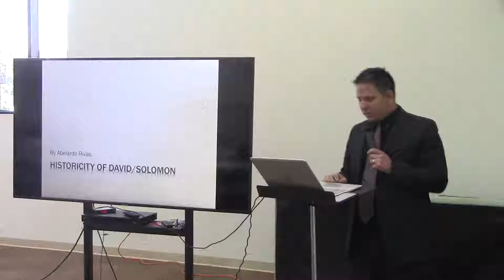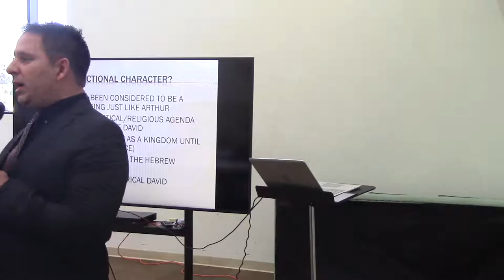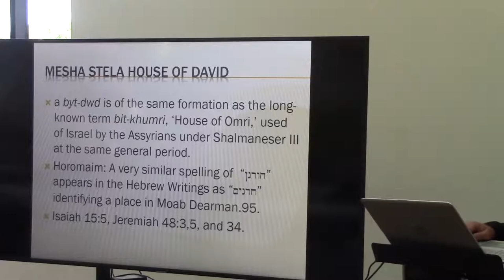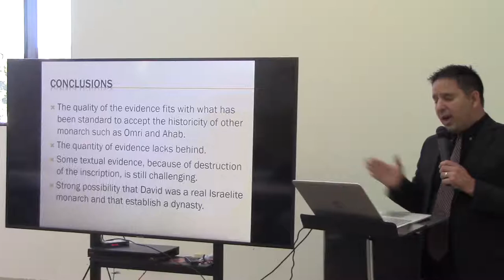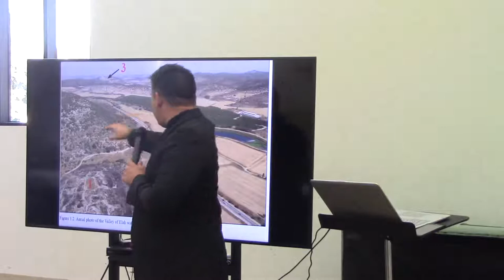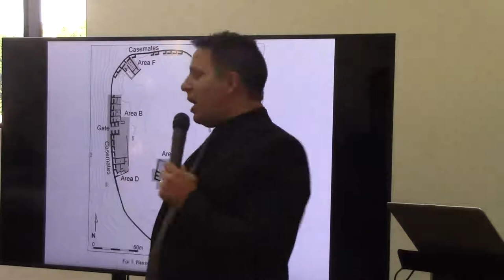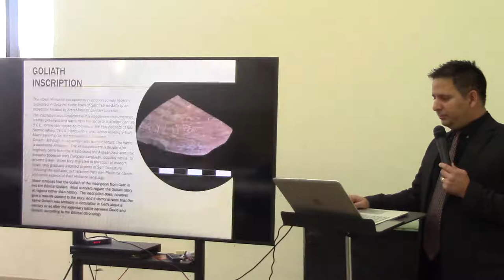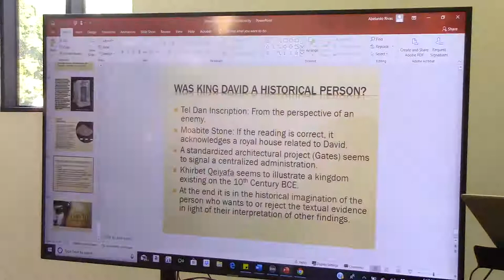David, An Ancient Invention or Not? - Abelardo Rivas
The evidence against and in favor of a united kingdom.

The service took place on Sabbath, October 19, 2019 in the Santa Clarita Seventh-day Adventist Church